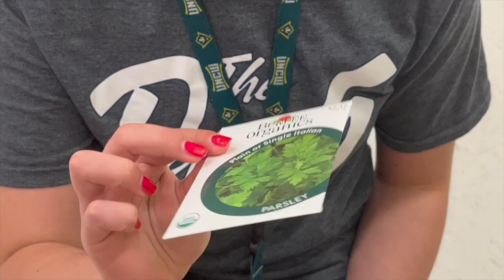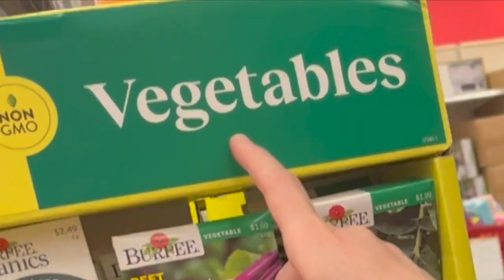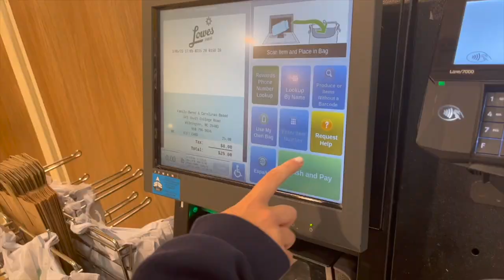UNCW SEAHAWK SPRING BREAK VLOG 3: target